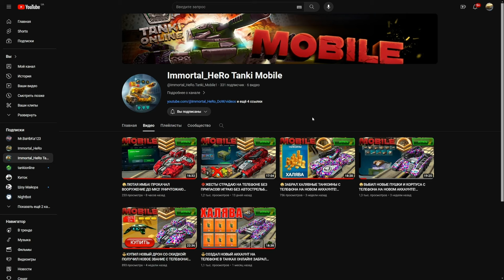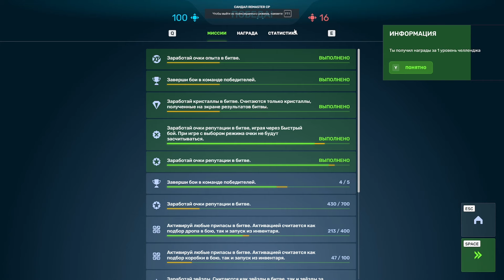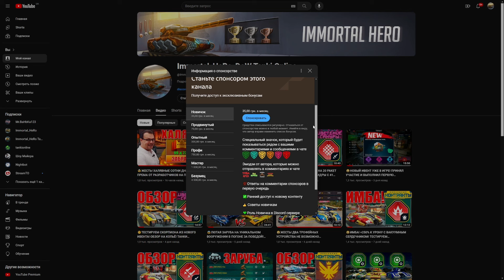😲ИМБА! 3 СТРАЙКЕРА С ФАУСТОМ УНИЧТОЖАЮТ ПРОТИВНИКА! УСТРОЙСТВО С НОВОГО ИВЕНТА! ТАНКИ ОНЛАЙН